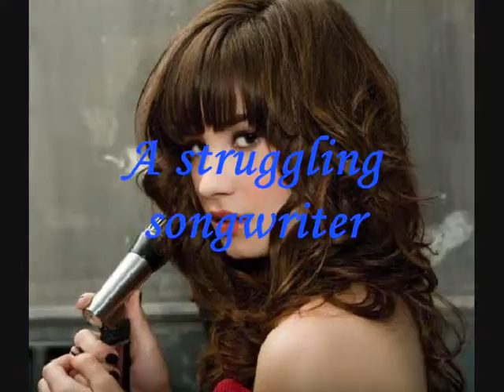Music Binds Love;; A Jemi Movie - Intro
Well I just couldn't resist so here it is! READ HERE FOR THE STORY PLOT!

Well since Damn Love is coming to an end (I STILL haven't received any ideas or got any myself for a sequel) I thought I'd post another series.

PLOT - Well basically Demi is a girl who loves music. She has written loads of songs but everytime she goes to a producer, she is rejected. One day she meets Joe. America's most famous musician. Their relationship is based and created by music.
Demi soon becomes famous thanks to Joe, but then starts to lose her family and friends because or her 'diva' attitude. She also loses Joe, and discovers 'Is fame everything?'

BTW Maya is Demi's sister in this series.

Well I think I've given away enough so comment, rate and sub because it means a lot to me.

One comment for this series? Pretty please? I worked really hard on this =P

I go back to school tomorrow, and when I get back I wanna find at least one comment!!! Pleeeeeeeeeeeeeeeeeeeeeeeeeeaaaaaaaaaaaaaaaaaaase! Thnx, ly subbers =]

This is a fanfic and resemblance to anyone is purely coincidental.

MissZaraX